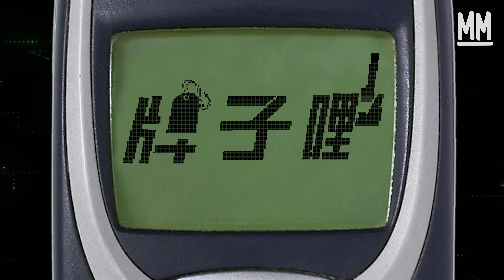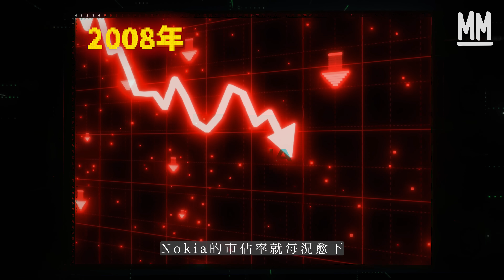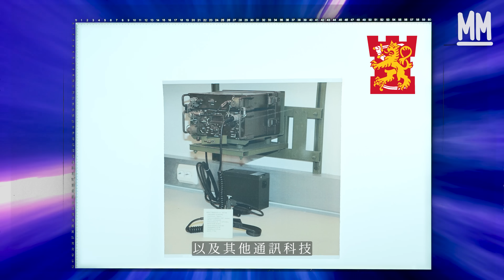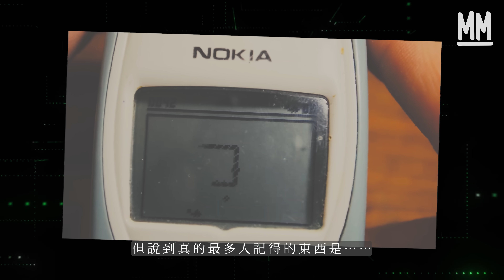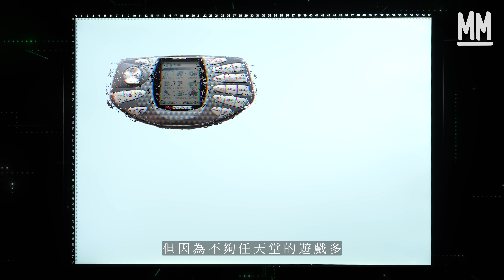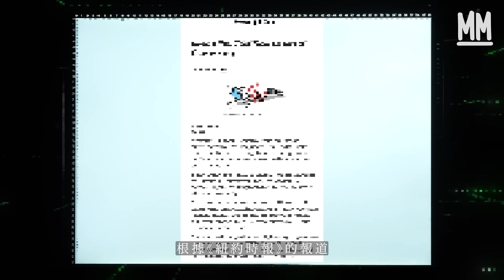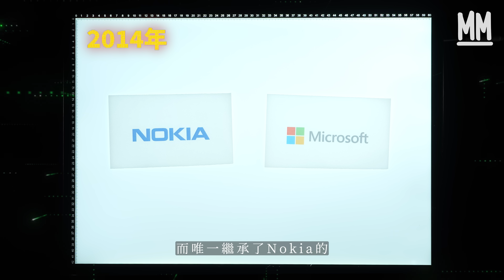MM｜Nokia 點解被蘋果擊敗？實測Nokia 3310真係跌極唔爛？經典鈴聲＋貪食蛇遊戲成集體回憶 與微軟合作推新手機 反令品牌提早停產？｜牌子嘢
MM 牌子嘢 // 曾經嘅手機界巨人Nokia 當年點解被蘋果擊敗？實測Nokia 3310真係跌極唔爛？經典鈴聲＋貪食蛇遊戲成集體回憶 與微軟合作推新手機反而導致品牌從此停產？

對於70後、80後而言，手機市場上最深刻的記憶，可不是現在人人手執一部的iPhone，而是一個已然沒落的名字——Nokia。來自約150年前的芬蘭，那個年代不要說是手提電話，就連電話亭都尚未誕生，而當時的Nokia是一間紙漿廠，後來也包辦塑膠等業務，一直到20世紀冷戰期間，才開始涉足通訊科技產業，也因此種下了後來廣出手提電話的「因」，像是堅如磐石的「3310」、代表當年時髦的「8310」、主打高質素拍攝的「N90」、遊戲電話二合一的「N-Gaga」等機種，都是上世紀90年代至今個世紀初，屬於眾人的集體回憶。這一集《牌子嘢》將帶你看Nokia的起家史，最風光的階段，到被iPhone打敗、被時代淘汰的故事。

策劃：林京賢
攝影：張志孟 黃柏基
剪接：李裕康 王樂琳 哈臣